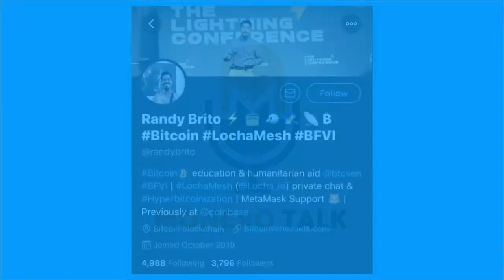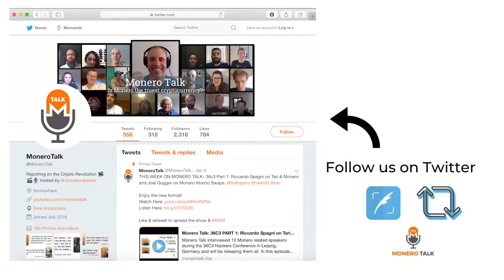Randy Brito: Locha Mesh EPI #125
49GdSCVTTE4TaDknDFn95QGc3mn3g7JZiPKX6QM7ZpuE5cscRFuGNhnjATKnjDHY7tNUQMM63n24uPYbj1AXFBk5KUPnDrL

TODAY'S 🎙SHOW: Douglas Tuman chats with Randy Brito, Co-founder and CEO of Locha Mesh. His team is working on advancing the development of the Locha Mesh open-source software and hardware to enable private transactions to broadcast and sync without Internet over a resilient decentralized censorship-resistant mesh network using encrypted long-range radio communications.